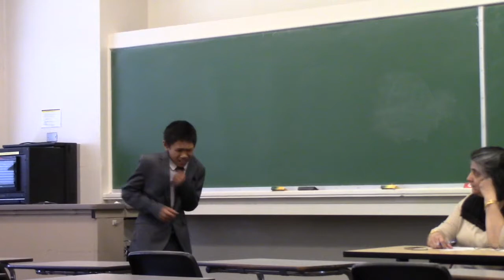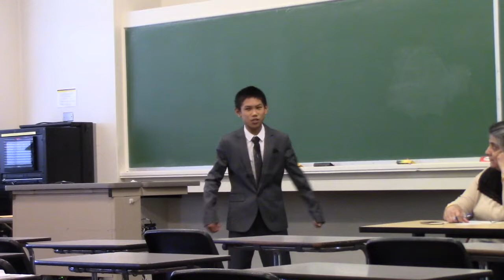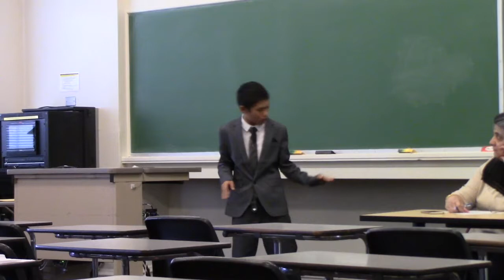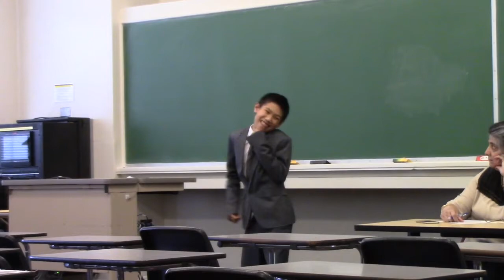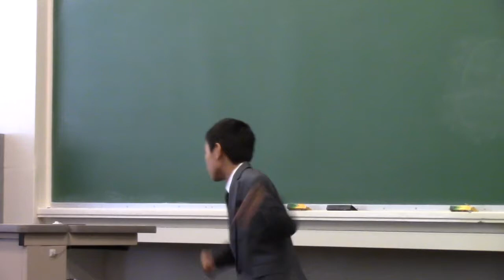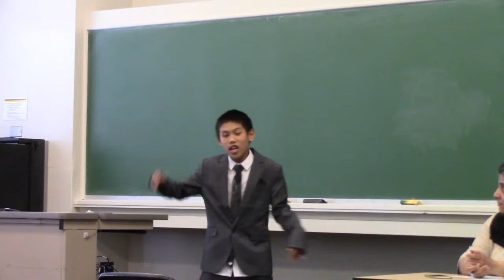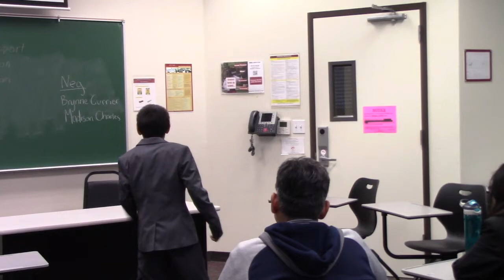Debut Humorous Interpretation Speech Competition Thornton Santa Clara University March 24, 2018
My first ever speech competition. Here are my first 2 rounds. Going against high school students. 8 students compete for Thornton JHS in 3 categories. My category is novice humorous interpretation. One judge didn't like me, my scores: 92,65 & 90. I was up at 5:45 this morning and got to Santa Clara University at 8 a.m. My third round ended around 7:30 p.m. So much fun! Picket Fence Academy